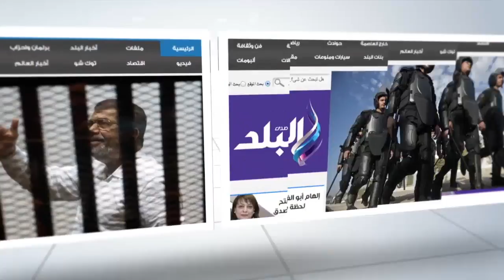صدى البلد |محافظ أسوان يفتتح فعاليات الدورة التدريبية الأولى للتوعية بإجراءات السلامة والصحة المهنية